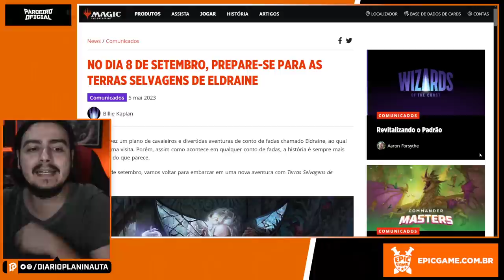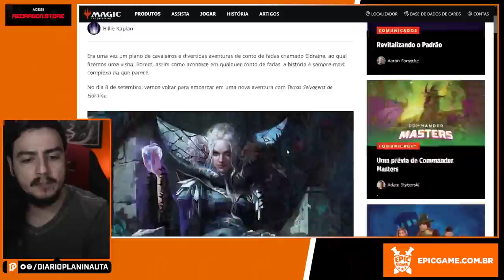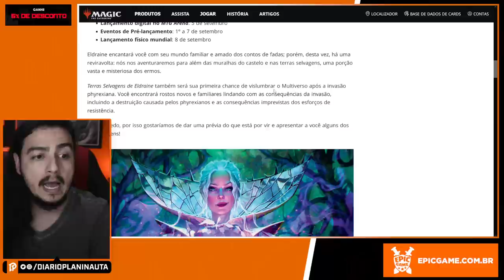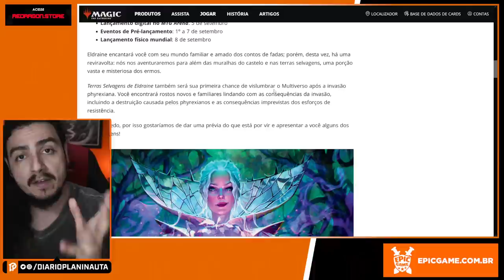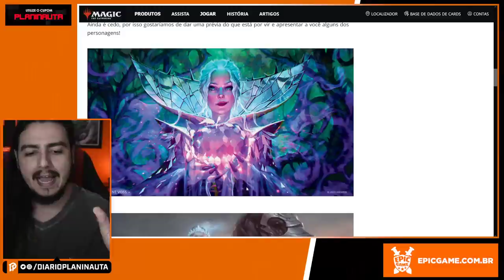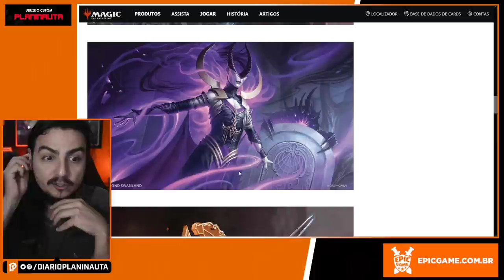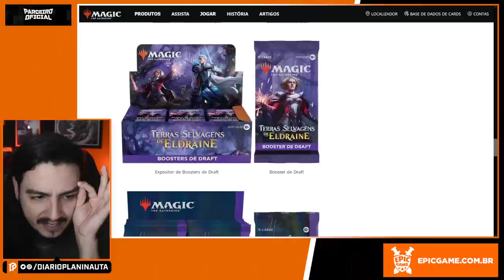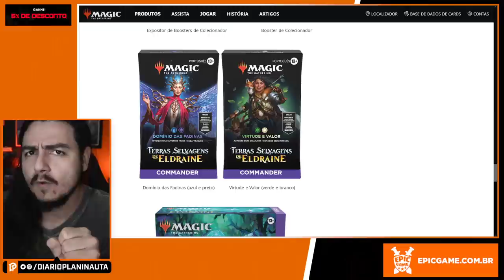TERRAS SELVAGENS DE ELDRAINE: TODAS AS NOVIDADES!